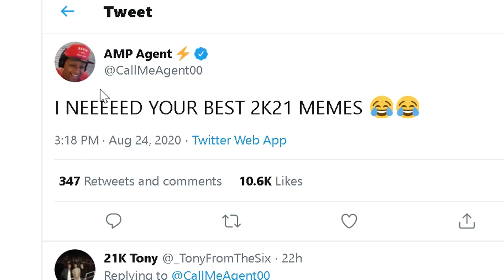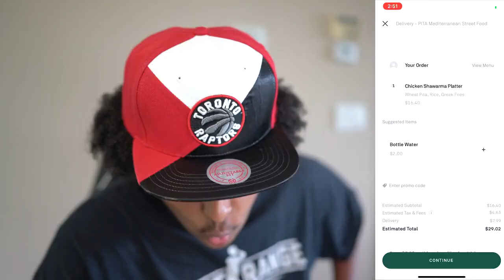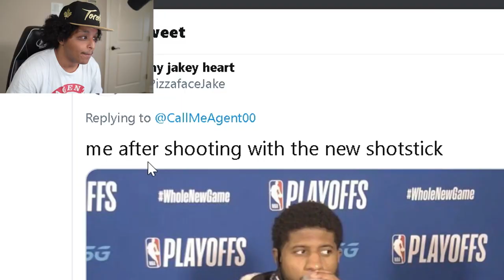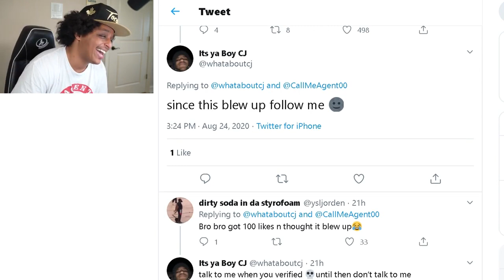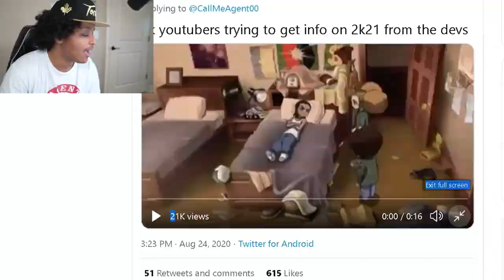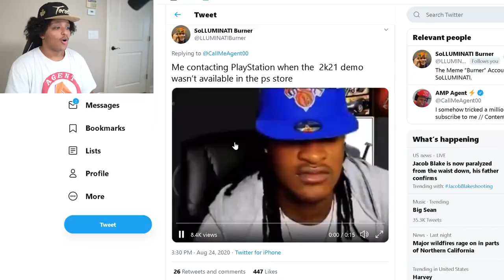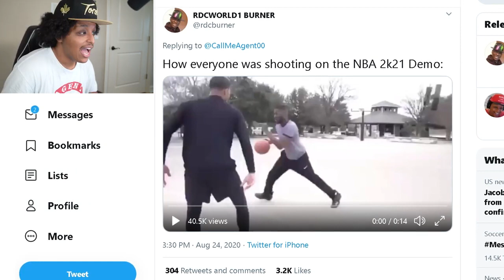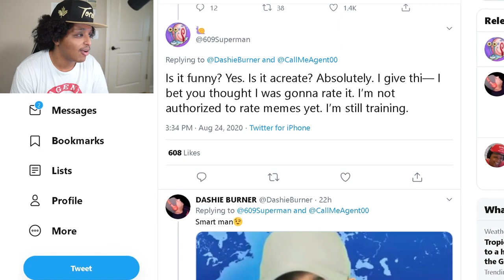NBA 2K21 DEMO MEMES THAT ONLY 2K PLAYERS WOULD UNDERSTAND